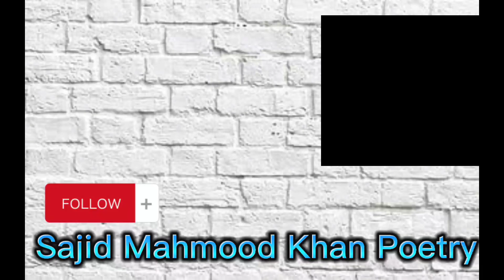وہ لوگ بہت خوش قسمت تھے | Faiz Ahmad Faiz | Urdu Best Poetry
وہ لوگ بہت خوش قسمت تھے ...!!

جو عشق کو کام سمجھتے تھے
یا کام سے عاشقی کرتے تھے !!

ہم جیتے جی مصروف رہے !!
کچھ عشق کیا کچھ کام کیا

کام عشق کے آڑے آتا رہا !!!
اور عشق سے کام الجھتا رہا

پھر آخر تنگ آ کر ہم نے ...!!
دونوں کو ادھورا چھوڑ دیا۔۔۔

Recitation: Sajid Mahmood Khan
Sajid Mahmood Khan Poetry-  URDU POETRY CHANNEL

Sajid Mahmood Khan Poetry is an Urdu literary (adabi) channel on YouTube. We produce recitations (voice over) of the masterpieces of Urdu poetry narrated by Sajid Mahmood Khan with melodies background music BGM.